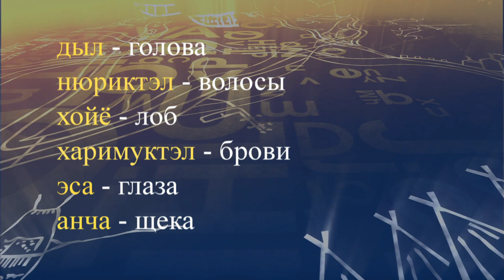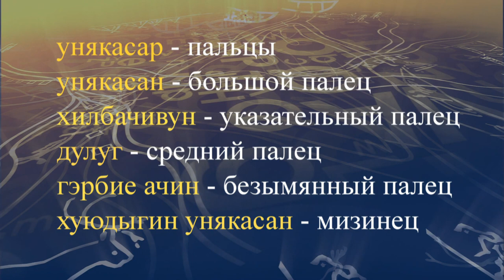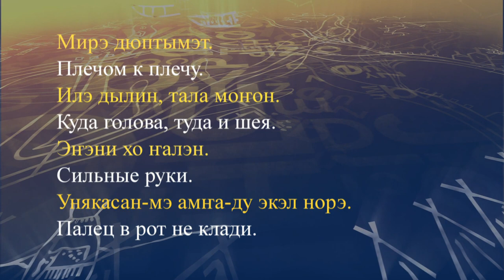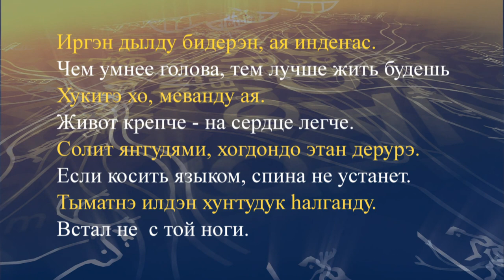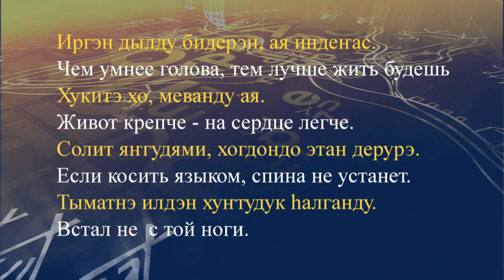teleuroki evenk 05